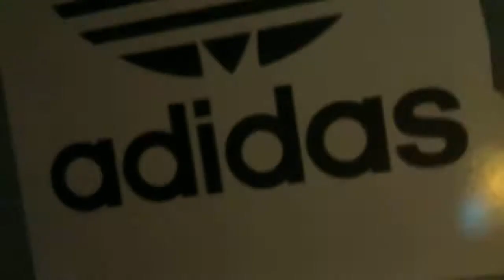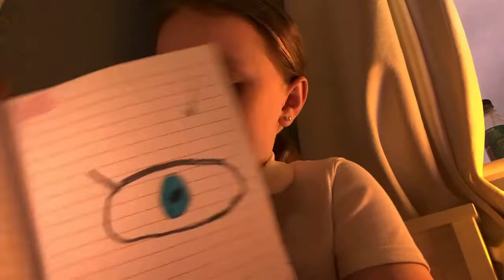Chilling in my room